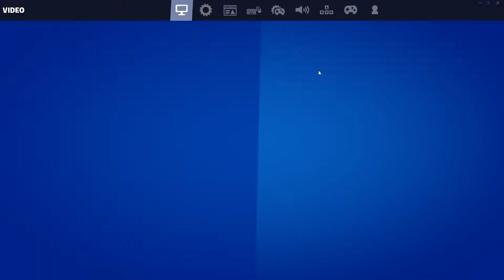Kevin The Cube Got His Own Skin And It’s INSANE! (Geometrik Bundle Gameplay & Review)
fortnite vice,
vice fortnite,